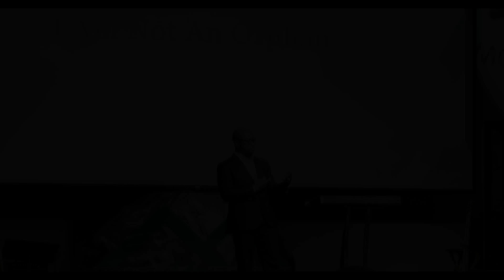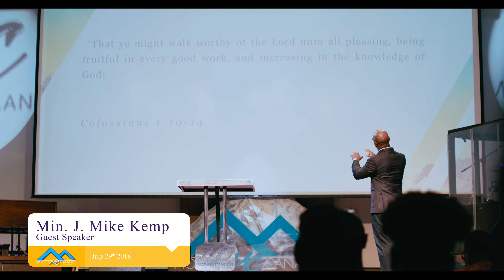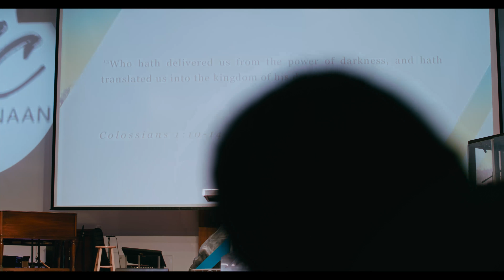Min J Mike Kemp/ I Am Not A Orphan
This message focuses on the truth of God's never ending love for us.